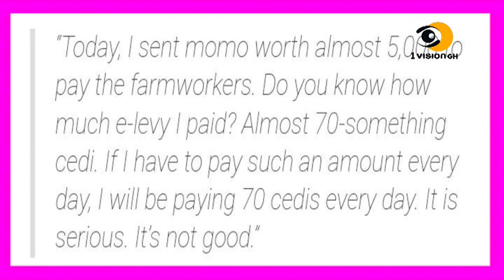25 YEAR OLD TEACHER GRABBED FOR D£F!L!NG 13 YEAR OLD AND LADY CAUGHT TRYING TO ABANDON H£R BABY BOY